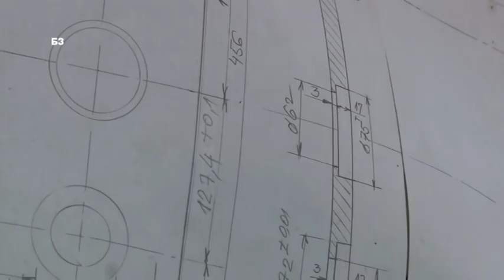NOVI NACIN CISCENJA LESNIKA OD LJUSKE - bolje od duvanja !